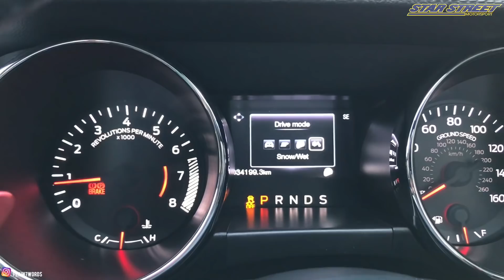MUSTANG 2.3 ECO BOOST - part 1- Tauke kedai ekzos - bunyi peranggggg geng .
JENTERA NI BODY HENSEM , Kedai ekzos XIN EKZOS .